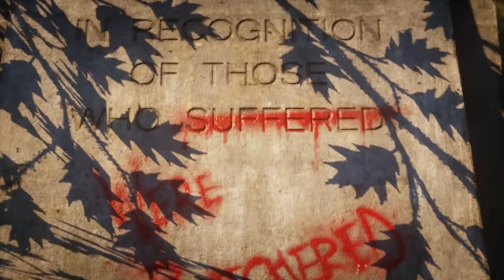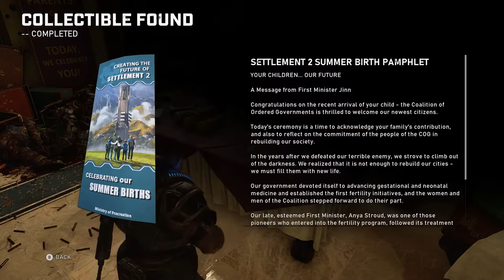EVACUATE SETTLEMENT 2! | Gears 5 Lets Play (Part 2)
In this video, we will be attempting to evacuate settlement 2 from the Locus attack.